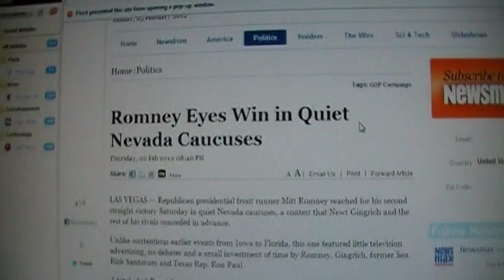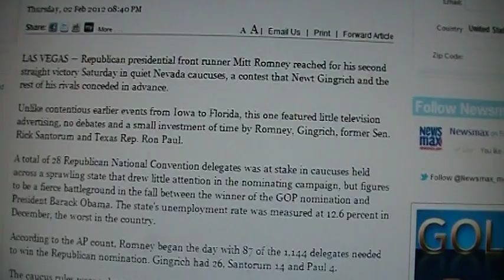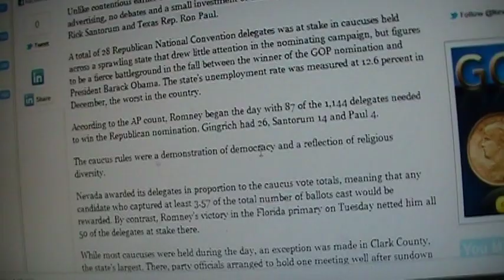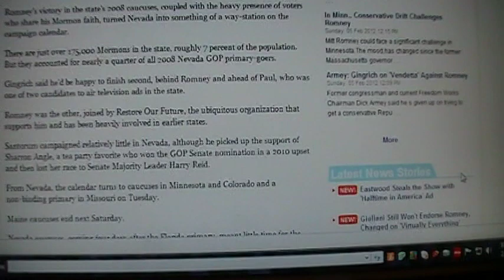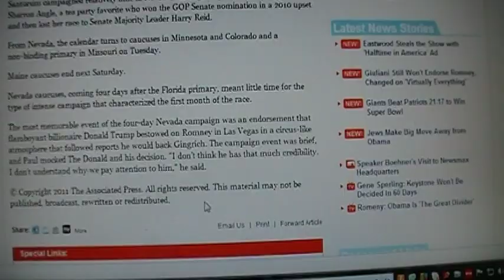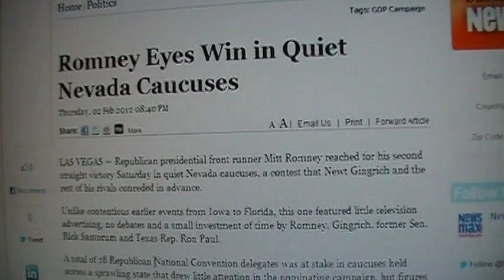BRAND NEW! MORE FRAUD UNCOVERED! NEVADA NEEDS A GOP PRIMARY DO-OVER!! IT GOES DEEP GUYS!!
I am thinking that the GOP may be in on this now. If they are not, there should be no objection to a do-over. ( They probably have the article already for that one, too) .Romney by a landslide, right? This is definitely crooked as can be!!! Nevada needs a Do- Over!! Let our vote count!! Please record with your camcorder before they remove!! This is NOT looking good for Mitt Romney. I think Newt will find this very interesting- to know that he & the others conceded on Thursday 2/2/12? I bet he forgot he did that, Ron Paul & Santorum, too. They have short memories ;)